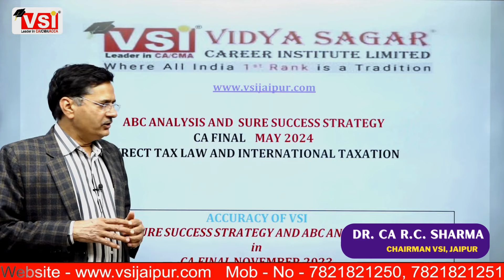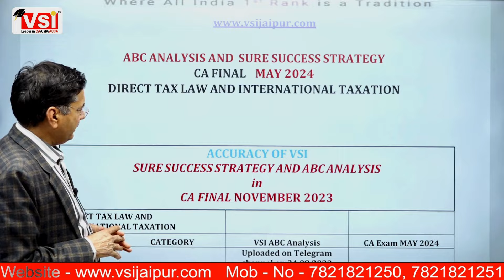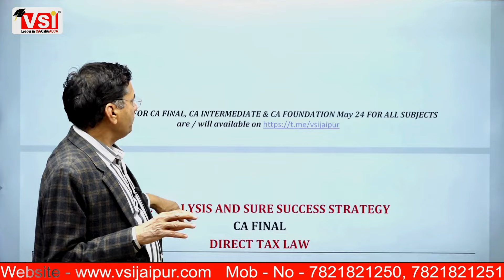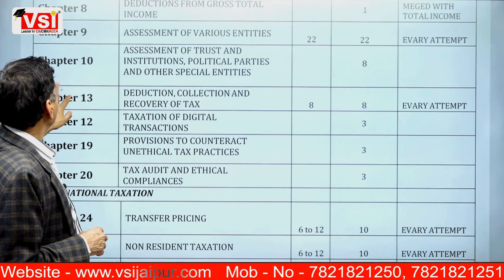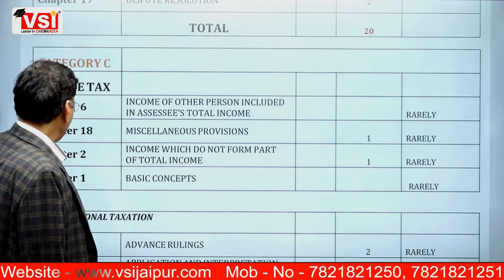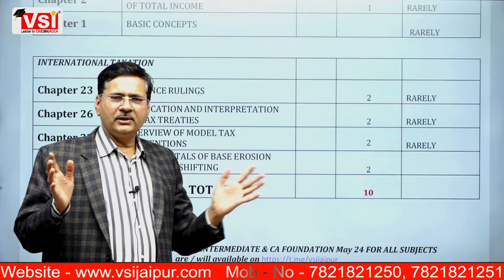CA Final Paper 4 Direct Tax Laws & International Taxation ABC Analysis & Sure Success Strategy May24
Elevate your preparation for CA Final Paper 4 Direct Tax Laws & International Taxation in the May 2024 exams with our expert guidance!

In this indispensable video, we bring you an ABC Analysis and a sure success strategy tailored for CA Final students, presented by Dr. CA RC Sharma Sir. 🌟🔍

Join us as we unravel the complexities of Direct Tax Laws and International Taxation, providing in-depth insights, expert tips, and a step-by-step approach to mastering this challenging paper.

Whether you're aiming for a comprehensive understanding of tax laws or striving for a top rank, this strategy guide is your key to success. 💡🚀

Don't miss this golden opportunity to enhance your exam readiness. Watch, absorb, and conquer CA Final Paper 4 with confidence in the May 2024 exams.